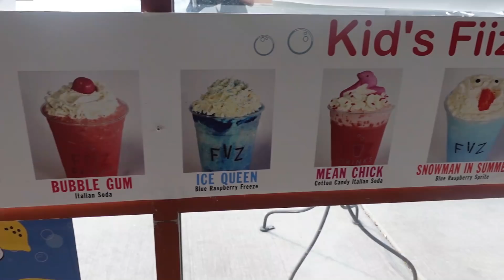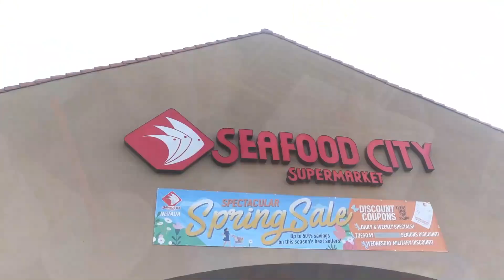EVACUATED AT THE GYM | The Cops and Fire Department were Called for Emergency | PHILLIPS FamBam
Totally unexpected incident happened at the gym when Tina was working out. She had to evacuate the gym and the Cops and Fire Department were called for an emergency. It was completely unexpected. Come hang out with us in today's PHILLIPS FamBam Vlog.